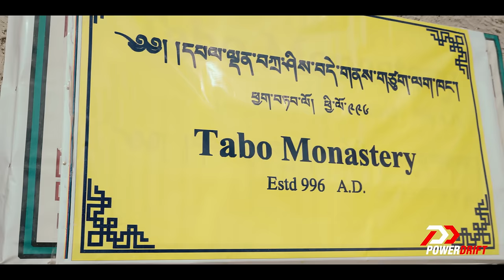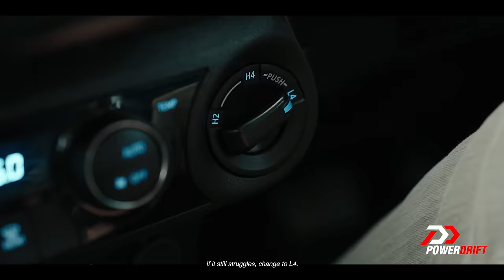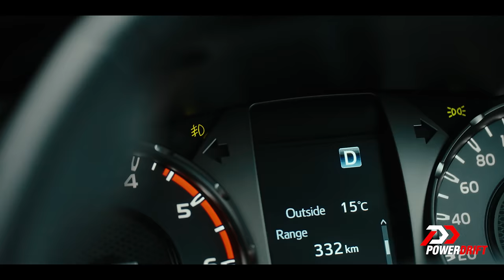Legacy of Excellence - The Hilux Story | Toyota Hilux Himalayan Drive | PowerDrift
From its humble beginnings as a simple workhorse, to becoming a true legend in the world of off-roading and adventure, the Toyota Hilux has been a symbol of reliability, durability, and toughness for over five decades.

Spending nine days with one of the most iconic vehicles on the planet was truly a dream come true for Vipul. Watch him conquer the heights of the world and share his experience with other passionate Hilux owners.

So sit back, relax, and enjoy our tribute to the Toyota Hilux - a true legacy of excellence.